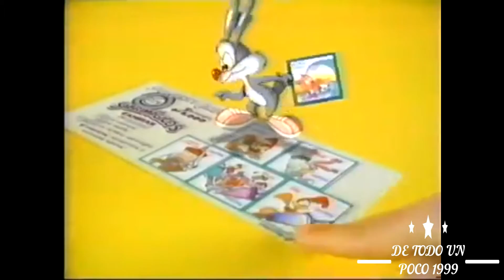Comercial Tiny Toons 1991 de Sabritas - Videos de colecciones y entretenimiento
Quiobo Raza!!! En este canal obtendrás videos de todo un poco.